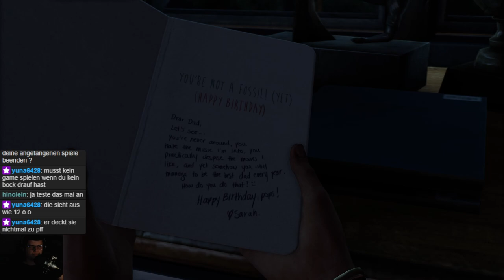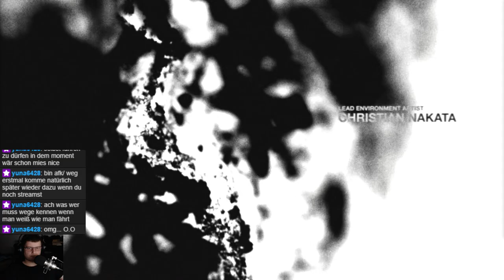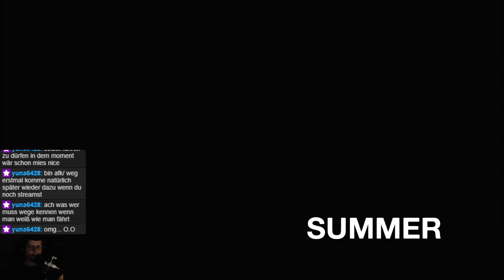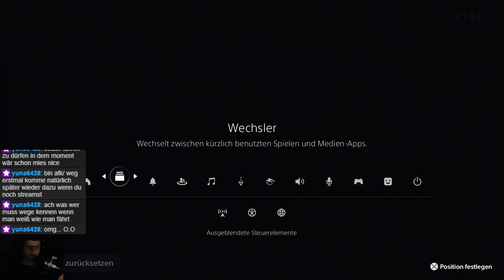The Last of Us part I Stream 01/27